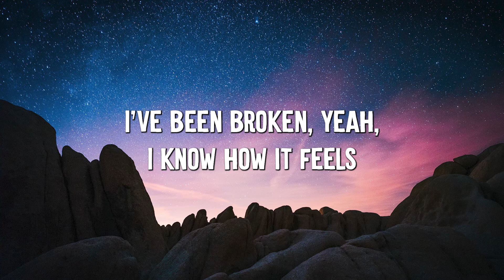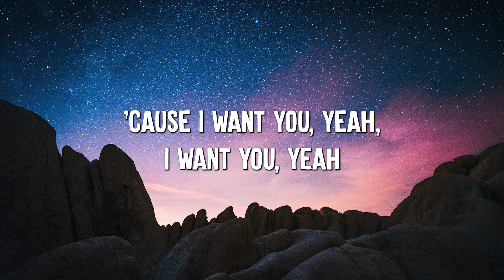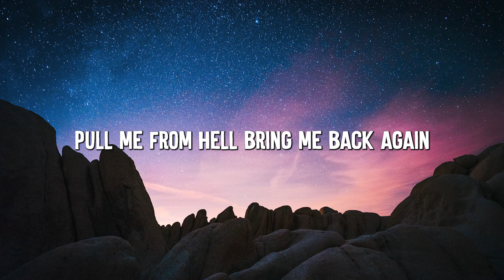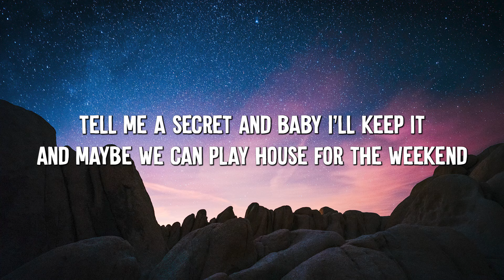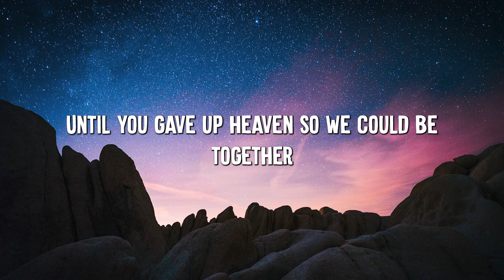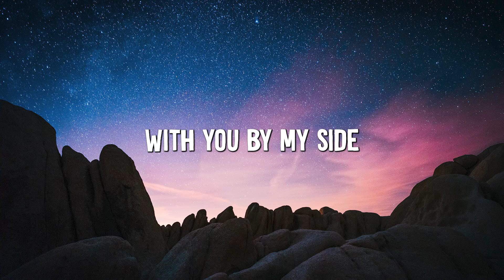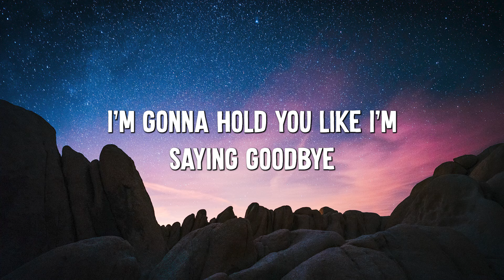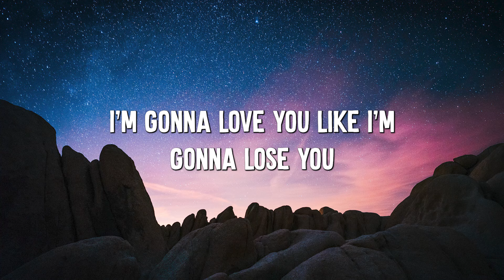It's You - Ali Gatie [Lyrics] | Taylor Swift, Troye Sivan, Meghan Trainor